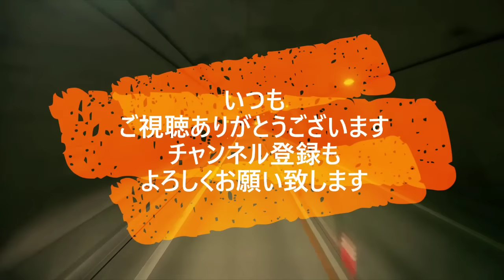迷惑運転者たち No.1789 一時停止は したけど 飛び出して 来るバス！・・交通事故！・・【危険運転】【ドラレコ】【事故】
提供者様　　わんふぅー様
こちらが　わんふぅー様　チャンネルです

１７０度広角カメラにて撮影しているため

amazon.co.jp/dp/B0C6DR8W73
amazon.co.jp/dp/B0BWH4K2RF